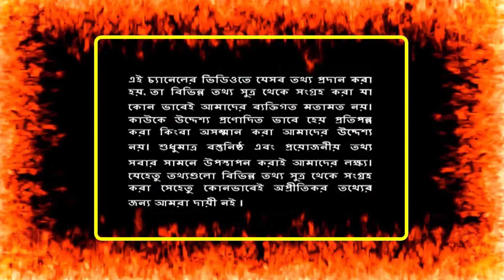সৌদি বাসীদের যেন কিনে রেখেছেন যুবরাজ বিন সালমান ! জানলে অবাক হবেন কেন সৌদিরা কেন রাজপথে নামেনা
সৌদি বাসীদের যেন কিনে রেখেছেন যুবরাজ বিন সালমান ! জানলে অবাক হবেন কেন সৌদিরা কেন রাজপথে নামেনা | সৌদি নারীদের জন্য দারুন খবর ! বিভিন্ন কাজের পাশাপাশি সৌদি নারিন এইবার সেনাবাহিনীতে ! Soudi News সৌদি নারীদের জন্য দারুন খবর ! বিভিন্ন কাজের পাশাপাশি সৌদি নারিন এইবার সেনাবাহিনীতে ! Soudi News | সৌদি প্রবাসী ভাইদের জন্য চরম সুখবর!সৌদি প্রবাসী ভিড় প্ৰসংশায় গাভাসছেন!ওষুধ প্রস্তুত প্রবাসীদের সুযোগ | সৌদি প্রবাসী ভাইদের জন্য আবারো সু খবর ! আকামার ফি আর দিতে হবে না ! সুযোগটি সীমিত সময়ের জন্য ! সৌদি প্রবাসী ভাইদের একি ফাঁদে ফেললেন বিন সালমান!১ লক্ষ্য প্রবাসী ঝুঁকিরমুখে!প্রবাসে থাকায় মুশকিল  |সৌদী প্রবাসীদের জন্য দারুন সুখবর! সৌদি প্রবাসীদের জন্য নতুন আইন করল সৌদি সরকার দেখুন | সৌদিবাসীরা সাবধান হন! শেষ জামান চলে এসেছে! বিনোদনের বিনোদনের জন্য ৬ হাজার ৪শ’ কোটি ডলার বিনিয়োগ |

সৌদি প্রবাসী ভাইদের জন্য আবারো সু খবর ! আকামার ফি আর দিতে হবে না ! সুযোগটি সীমিত সময়ের জন্য !

খালেদা জিয়া ও তারেকের যে ভয়ংকর ছকে এগোচ্ছে বিএনপি ! ১০০% ক্ষমতায় যাবে ২০দলীয় জোট ! কাঁদছে হাসিনা !

মা খালেদা জিয়াকে নিয়ে কাদতে কাদতে একি গান গাইলেন বেবি নাজনীন ! "মাকে ফিরিয়ে দাও" দেখুন পুরো ভিডিও

সৌদি বাসীদের যেন কিনে রেখেছেন যুবরাজ বিন সালমান ! জানলে অবাক হবেন কেন সৌদিরা কেন রাজপথে নামেনা | সৌদি নারীদের জন্য দারুন খবর ! বিভিন্ন কাজের পাশাপাশি সৌদি নারিন এইবার সেনাবাহিনীতে ! Soudi News | সৌদি প্রবাসী ভাইদের জন্য চরম সুখবর!সৌদি প্রবাসী ভিড় প্ৰসংশায় গাভাসছেন!ওষুধ প্রস্তুত প্রবাসীদের সুযোগ | সৌদি প্রবাসী ভাইদের জন্য আবারো সু খবর ! আকামার ফি আর দিতে হবে না ! সুযোগটি সীমিত সময়ের জন্য ! সৌদি প্রবাসী ভাইদের একি ফাঁদে ফেললেন বিন সালমান!১ লক্ষ্য প্রবাসী ঝুঁকিরমুখে!প্রবাসে থাকায় মুশকিল | সৌদী প্রবাসীদের জন্য দারুন সুখবর! সৌদি প্রবাসীদের জন্য নতুন আইন করল সৌদি সরকার দেখুন |